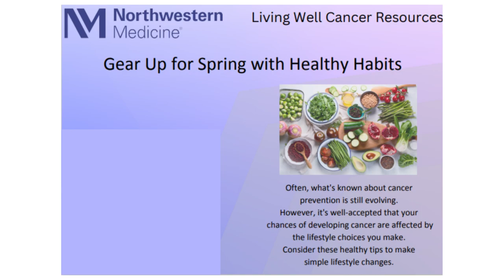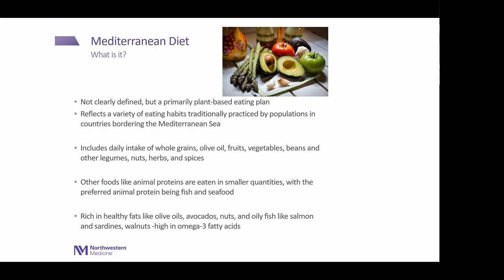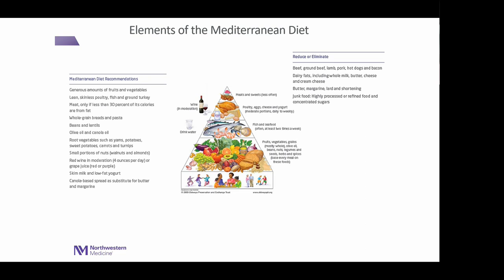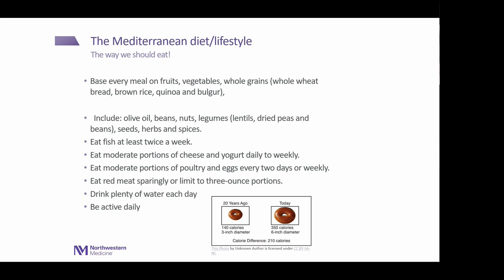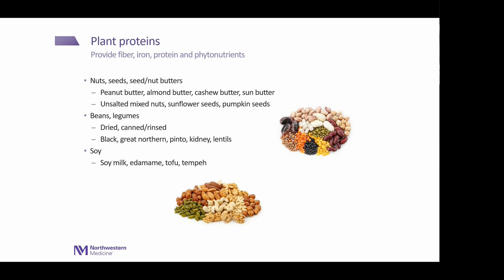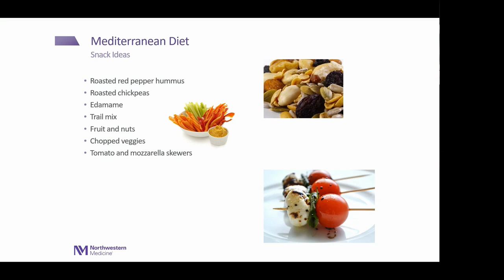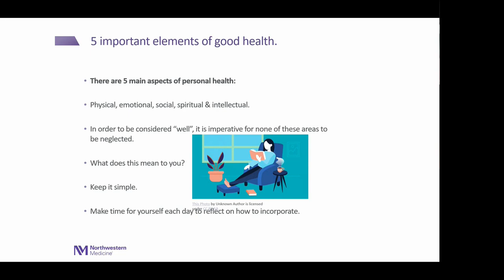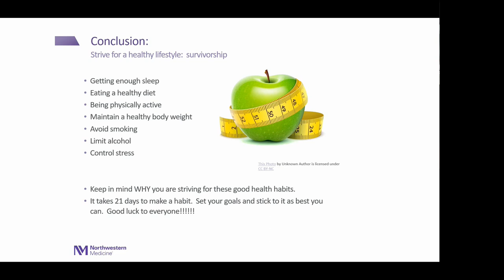Gearing up for Spring with Healthy Habits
Someone's chances of developing cancer are often affected by the lifestyle choices they make. Some simple lifestyle changes may make a difference. This class will teach you about these healthy tips.